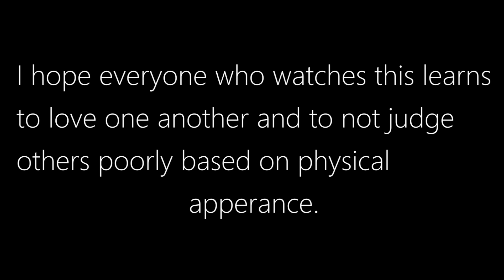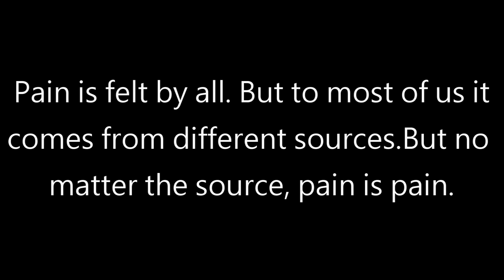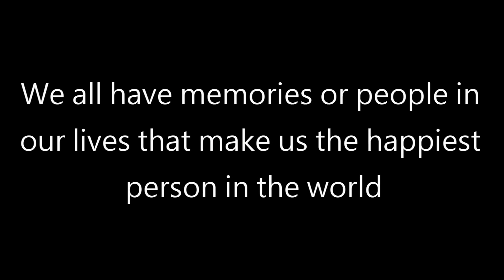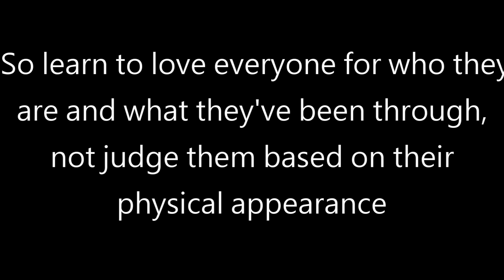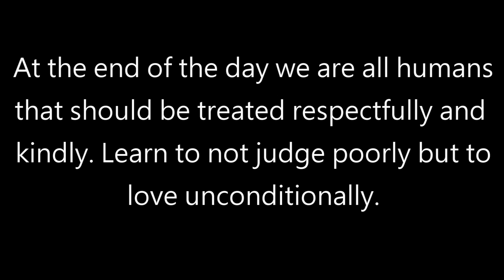Learn To Love Not To Judge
We should all learn to be loving and kind to the people around us not judgmental and negative.

Sorry about the audio at the end, not sure what happened there.

Song: The Eastern Sea - The Line